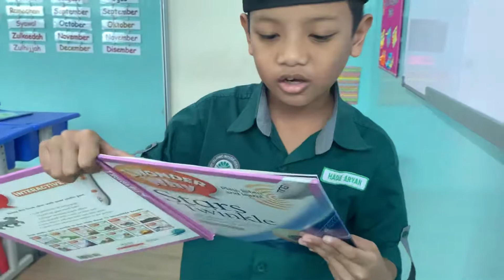Hadif Aryan Sharing Session 🥰